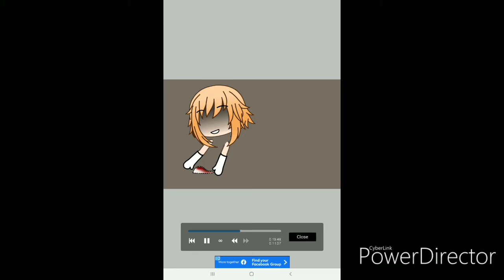Mom always did make the best treats|yandere au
I have no rights to hanahaki or his mom they belong to venturiantale